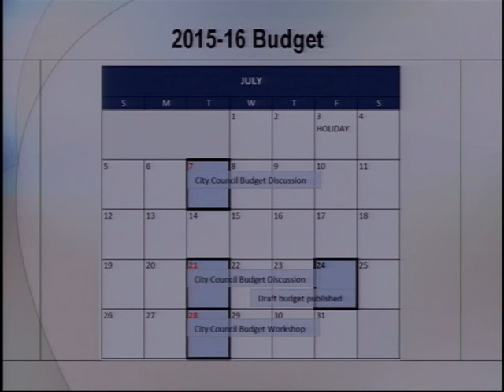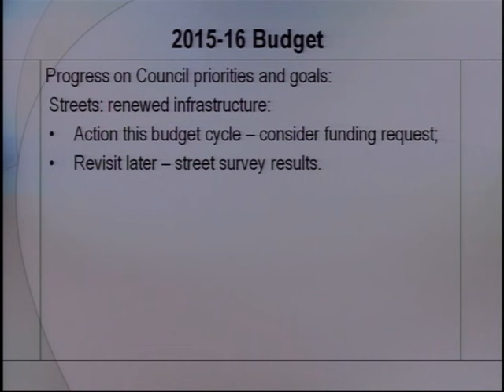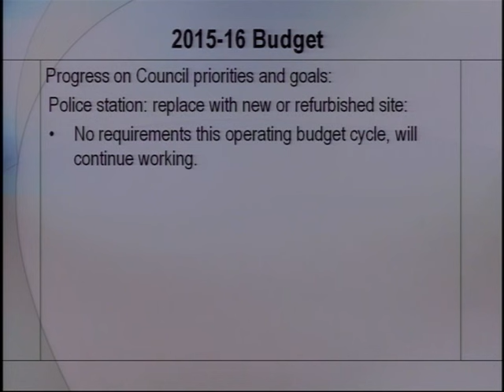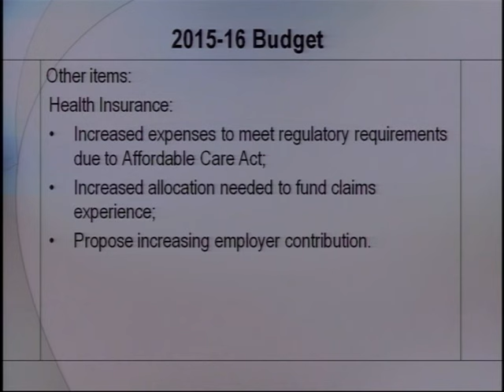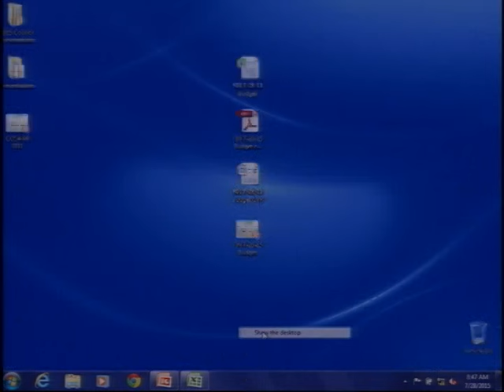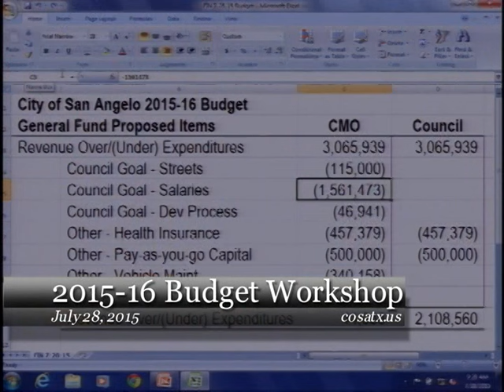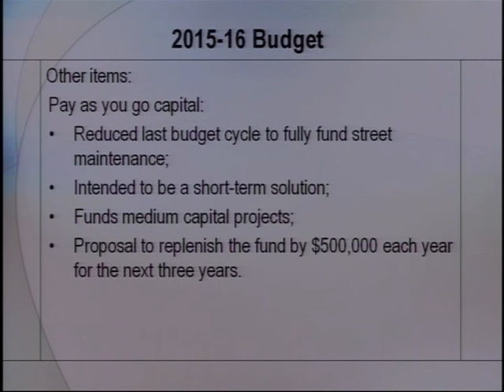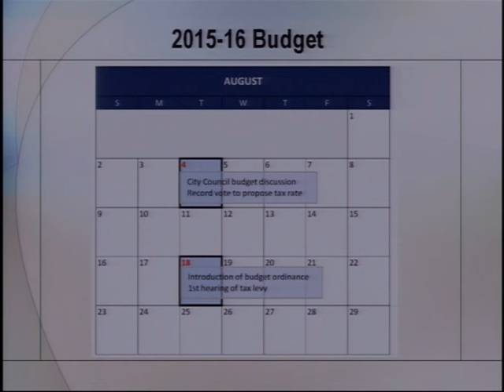San Angelo City Council Budget Workshop 7-28-15